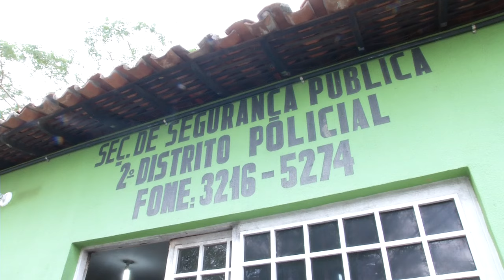Suíte do caso de agressão com equipe da TV Antena 10